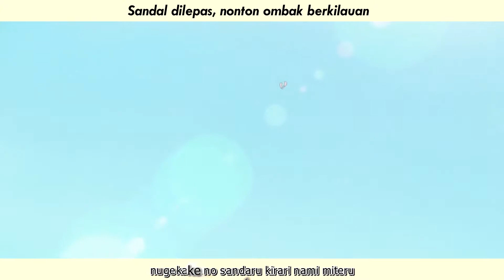[IndoSub/Romaji] Mamerico - Kirari Futari || A Silent Voice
If you feel relaxed when listening